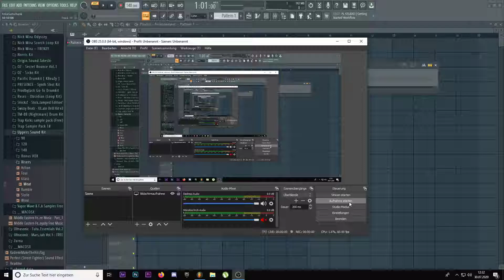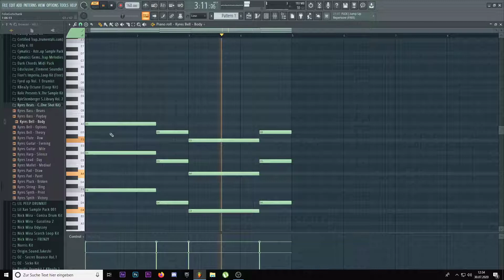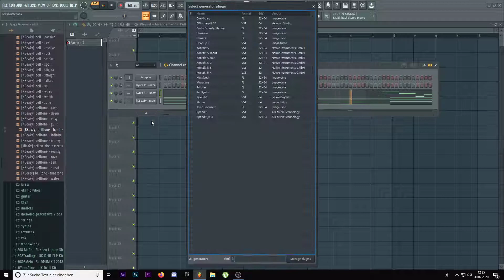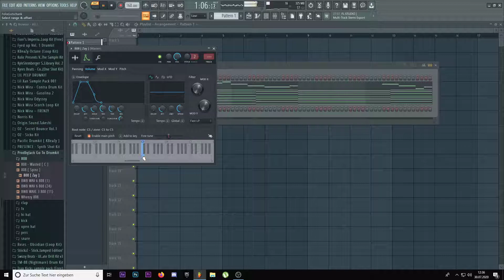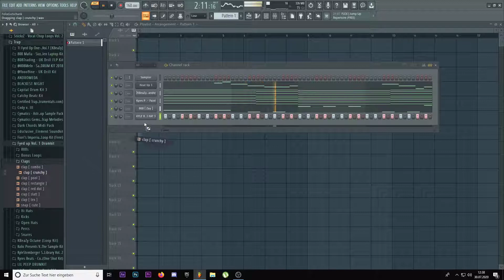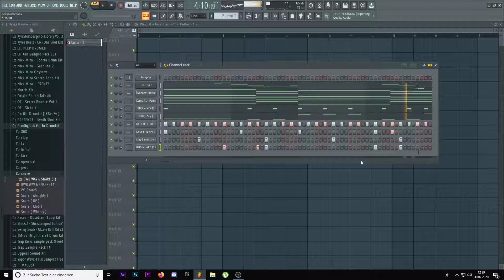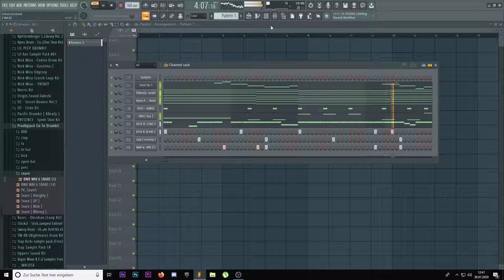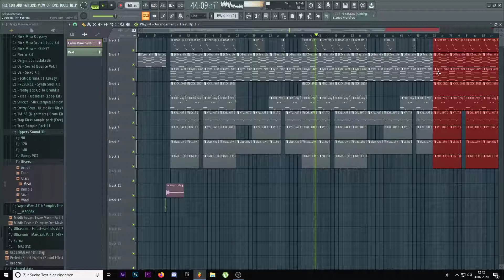How to make a Melodic Type Beat with One Shots | Lil Uzi Vert x Lil Tecca Type Beat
How to make a Melodic TrapBeat with One Shots | Lil Uzi Vert x Lil Tecca Type Beat